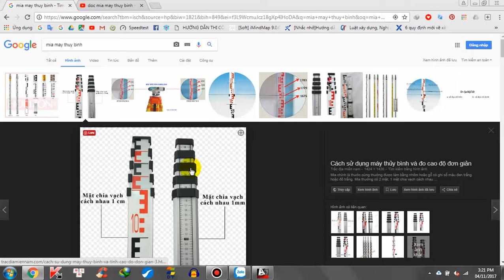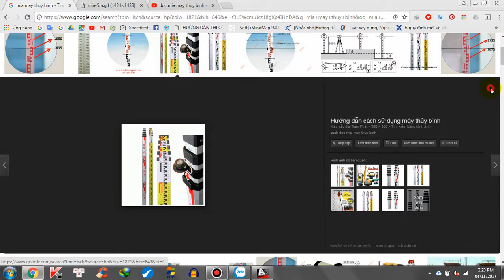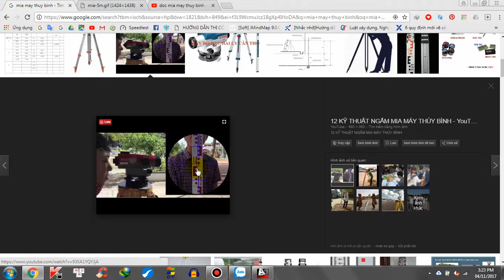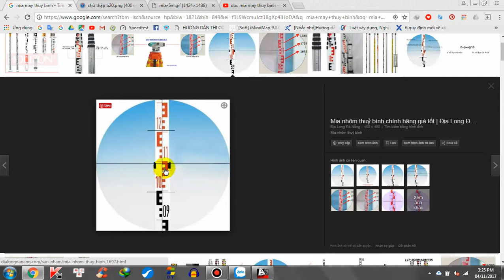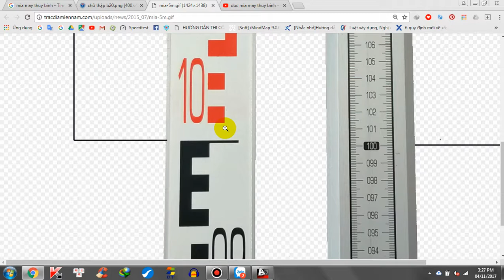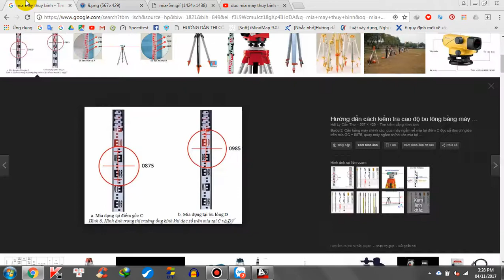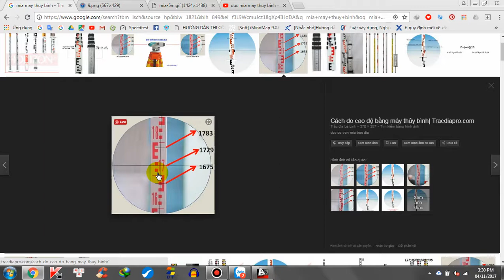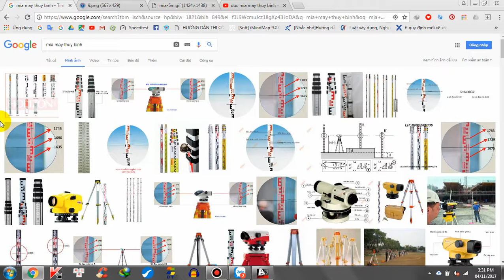ĐỌC MIA MÁY THỦY BÌNH | Biện pháp & quy trình thi công